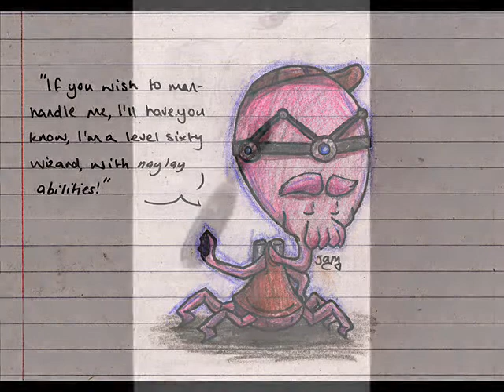Jessica Campbell's Art / Birthday Present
A colash of all Jessicas art and cartoon's. Also it's her birthday present, crappy present i know but it took me 3 days to get all the pictures rounded up!